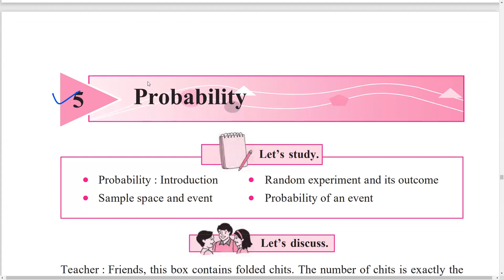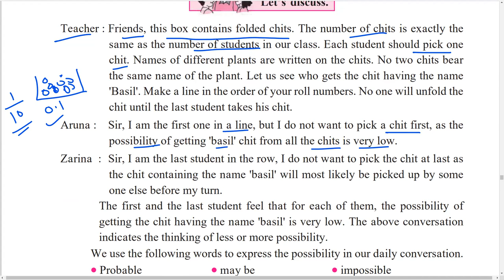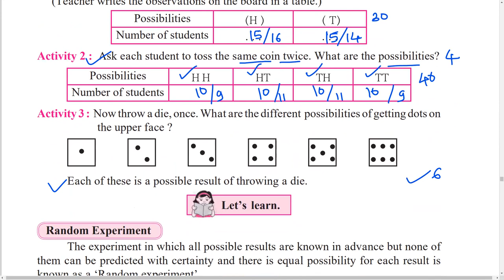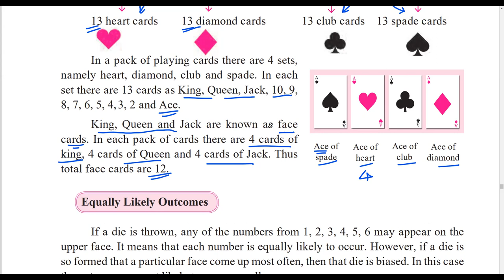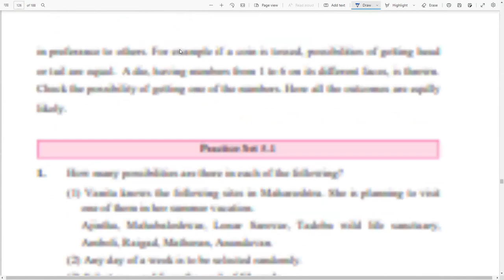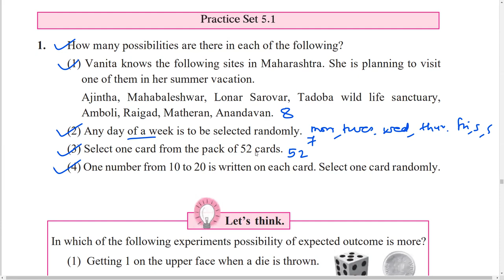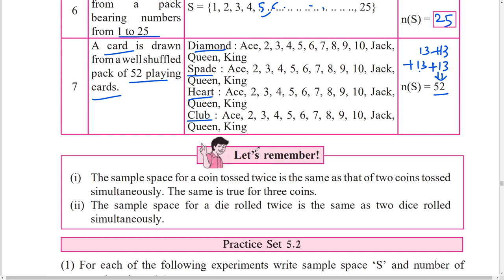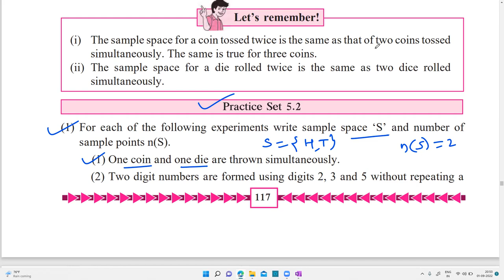5.1 Probability | Practice Set 5.1 | 10th Maths Part 1 | Algebra | Possibilities | State Board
5.1 probability | Practice Set 5.1 | 10th maths Part 1